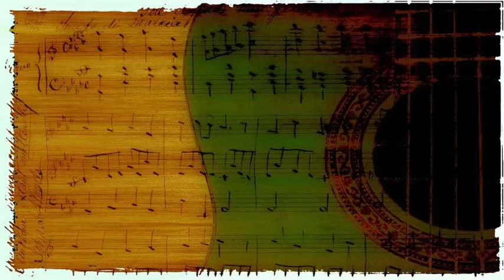Lucky Millinder And His Orchestra - Let It Roll Again